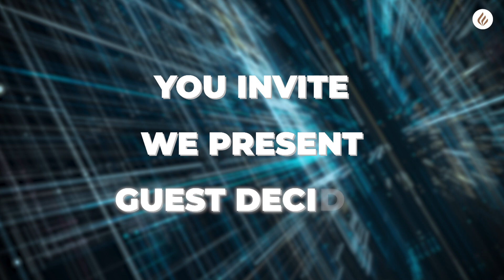DUOLIFE Events 2023 EN